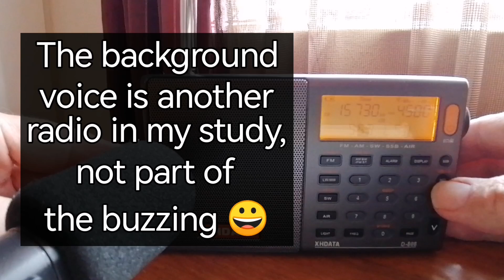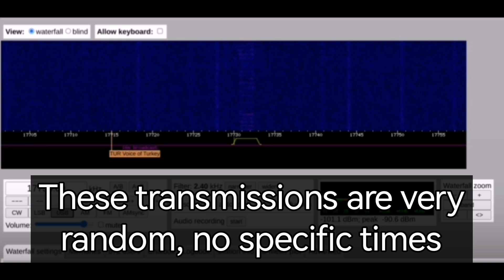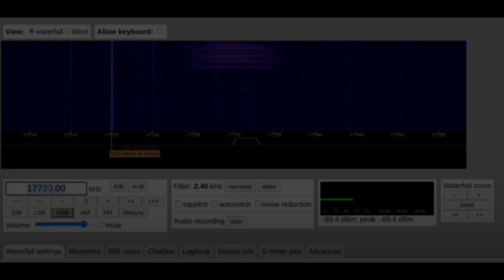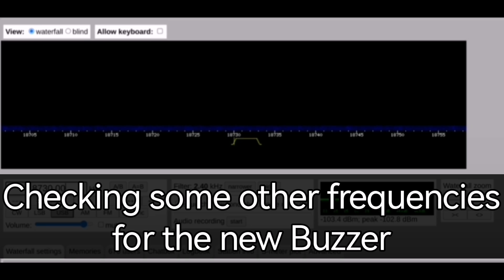What is the new Buzzer and why are there so many of them?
There is quite a bit of talk on some utility DXer groups about new Russian Buzzer signals. There are multiple new buzzers on multiple frequencies. I managed to pick up one of them here in Johannesburg, SA, on 15730 kHz. All the frequencies end with 730. Some of the other identified frequencies are 14730, 16730, 17730, 18730 and 21730 kHz.

Three types of buzzing have been heard on all these frequencies.The new buzzers seems to have started appearing around September of this year. Transmissions are highly irregular, no specific time for specific frequencies. Utility DXer groups have identified a continuous, uninterrupted buzzing, and two types of buzzing similar to the original buzzer, sometimes faster and sometimes slower.

I received 15730 kHz on the XHDATA D-808 in Johannesburg, South Africa. DXers have reported hearing this across Europe and from as far away as Australia. In this video I also show some frequencies that I could not hear in South Africa, using the University of Twente Web SDR. My signal on the D-808 and the 15730 kHz one shown on the Twente SDR in the video might also be over-the-horizon radar, but the others in the video seem to be related to the new Buzzer.

Thumbnail image: Telegram (Военный Осведомитель)

00:00 What do we know about the new Buzzer?
02:15 Buzzing on 15730 kHz, possibly OTH radar
02:34 Now 15730 kHz on Twente Web SDR, possibly OTH radar
03:11 Sounds like original Buzzer, 17730 kHz
04:18 Strange ticking noise
04:42 Compared to original Buzzer 4625 kHz
05:11 Checking some other frequencies